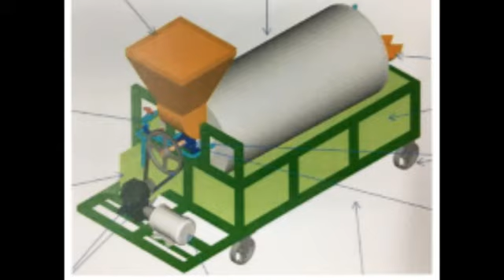จากแฟ้มงานวิจัย "การพัฒนาเครื่องคัดแยกเปลือกและทำความสะอาดถั่วงอก"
“การพัฒนาเครื่องคัดแยกเปลือกและทำความสะอาดถั่วงอก” ผลงานของ นายพงศ์ศักดิ์ ชลธนสวัสดิ์ นายชุติ ม่วงประเสร็จ นายนนทวัชร์ ชัยณรงณ์ นายปฐมพงษ์ คุมพล และนายสานนท์ บุญมี สังกัดภาควิชาเกษตรกลวิธาน คณะเกษตร กำแพงแสน มหาวิทยาลัยเกษตรศาสตร์ วิทยาเขตกำแพงแสน จ.นครปฐม  โครงการวิจัยนี้การออกแบบและสร้างเครื่องคัดแยกเปลือกและล้างทำความสะอาดถั่วงอกที่เพาะจากเมล็ดถั่วเขียวผิวดำ และเป็นการศึกษาคุณภาพทางกาพบางประการและระยะเวลาการเก็บรักษาของถั่วงอกก่อนและหลังการคัดแยก